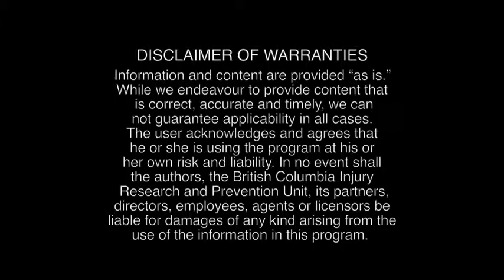Home Activity Program: Introduction - Farsi